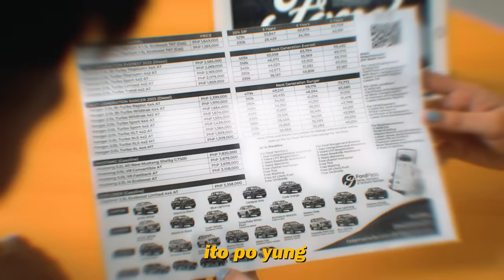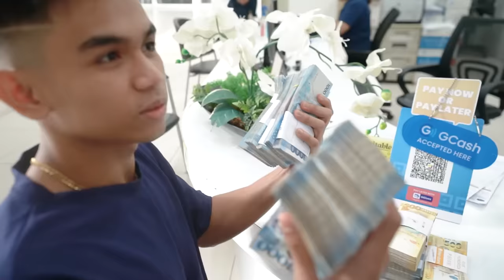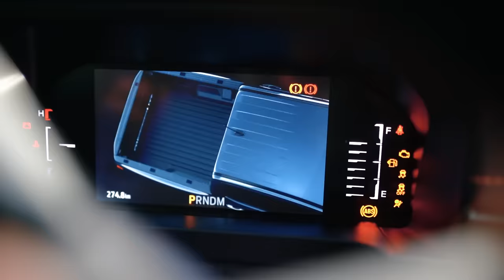Bagong PICK UP TRUCK ng BIllionaire Gang - DREAM CAR